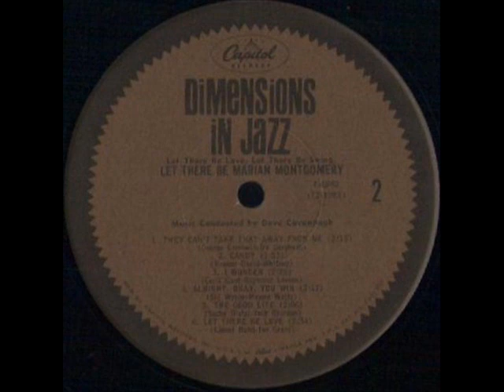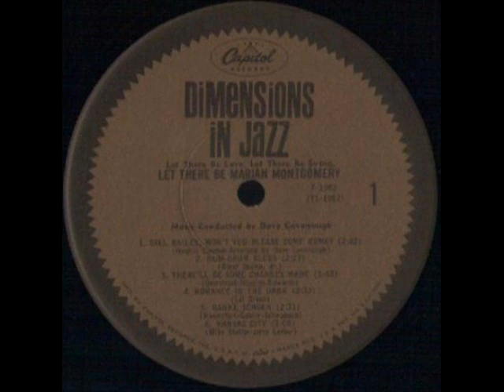MARIAN MONTGOMERY - HUM DRUM BLUES - LP CAPITOL T 1982